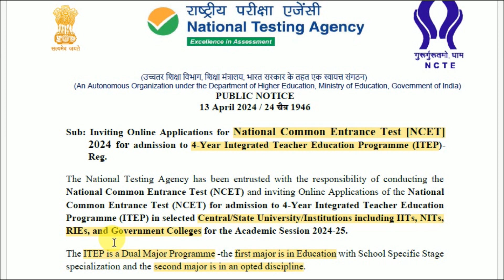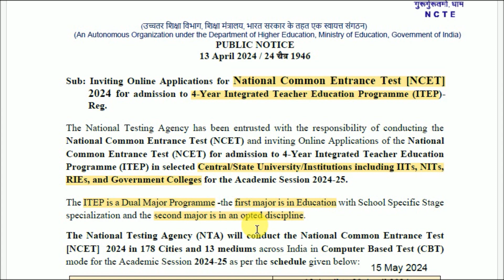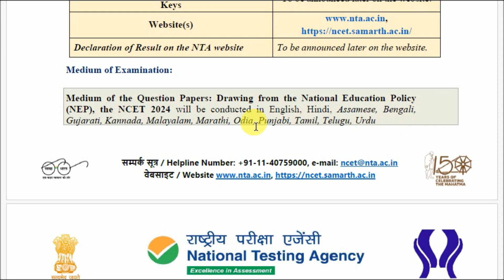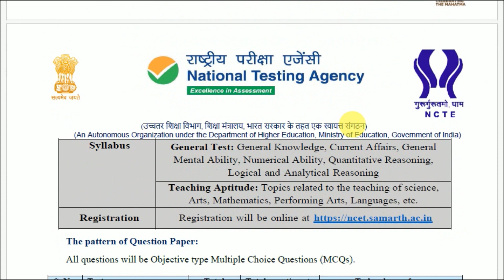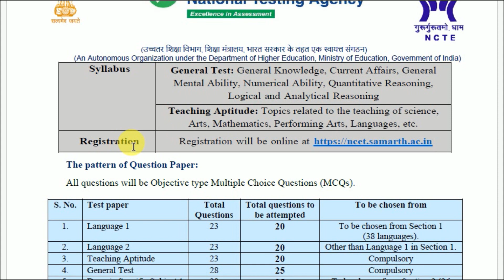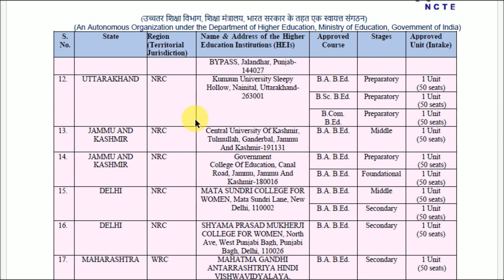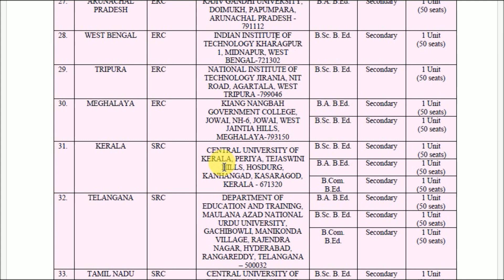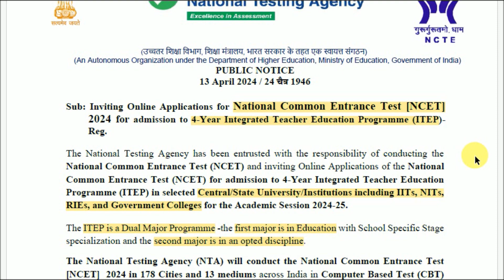B.Ed. after Class 12 | थाखो 12 नि उनाव माबोरै B.Ed. खालामनो । National Common Entrance Test (NCET)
Notification for National Common Entrance Test (NCET) 2024 for admission to 4-Year Integrated Teacher Education Programme (ITEP) in selected Central/State University/Institutions including IITs, NITs, RIEs, and Government Colleges. The ITEP is a Dual Major Programme -the first major is in Education with School Specific Stage specialization and the second major is in an opted discipline.
Last Date: 15 May 2024.
Educational Qualification: 10+2/HS/PU
Age Limit: No Age Limit